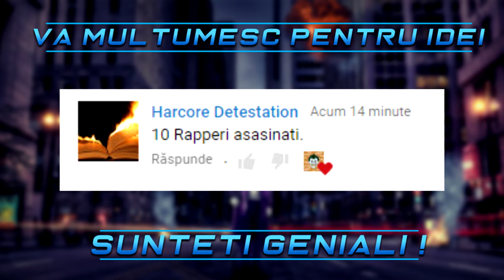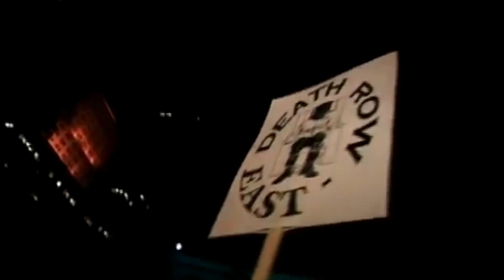10 RAPPERI care au MURIT IMPUSCATI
In ultimii ani, rap-ul a cunoscut o popularizare in rândul tinerilor care au început sa-l asculte frecvent, ajungând cunoscut în toată lumea, nu numai in suburbiile americane. Unii rapperi au sfârșit in mod tragic din cauza mesajelor transmise în melodiile lor, cei vizați de aceștia nefiind incantați de acest lucru. In cele ce urmează, va prezint: 10 rapperi care au sfârșit împușcați.

Muzica: Rujay (link mai jos)

Edit/Voce: Joker
Text/Material: Andrei Babii

►Skype: troll.story1

HAIDA' SA FIM MAI MULTI!